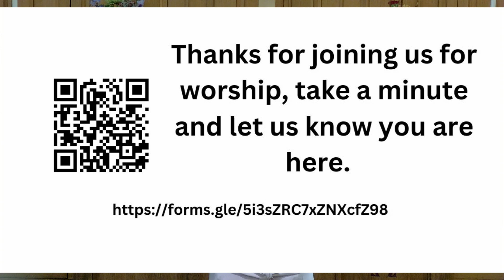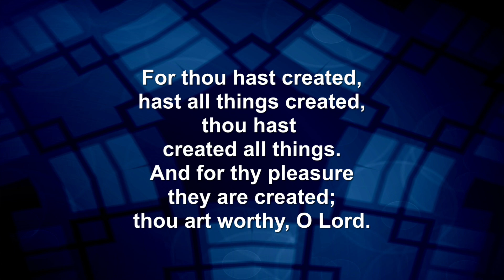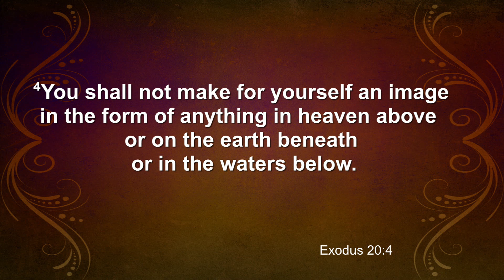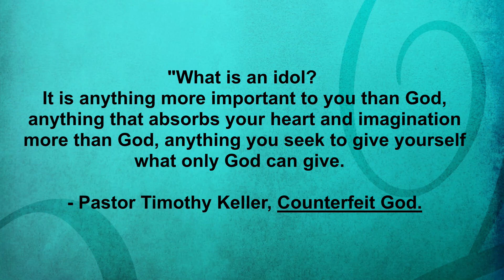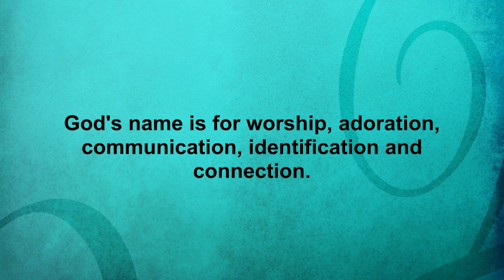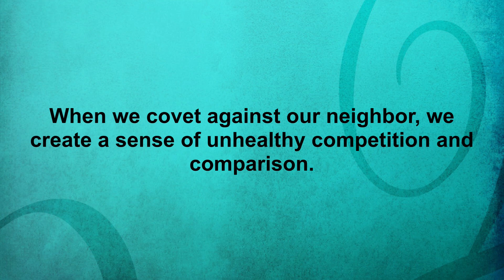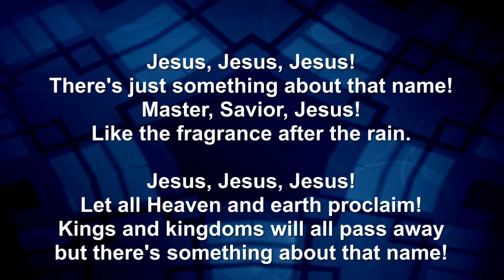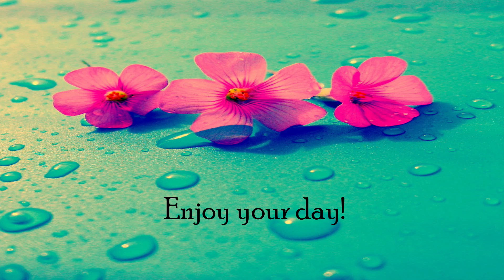Sunday Service 25 August 2024 08 58 48 AM